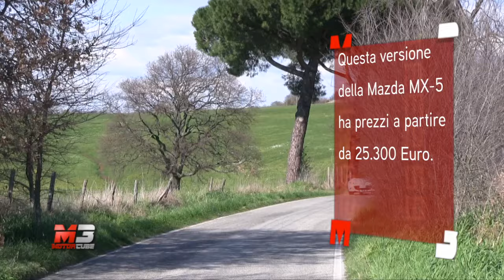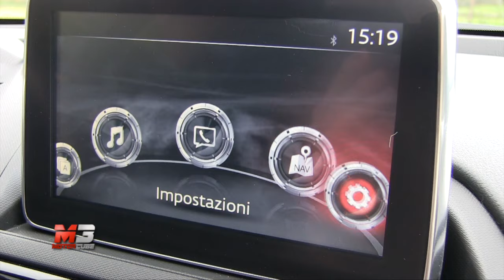NEW MAZDA MX-5 1.5 SKYACTIVE 131 HP 2016 - FIRST TEST DRIVE - ENG ITA SUB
NEW MAZDA MX-5 1.5 SKYACTIVE 131 HP 2016 - FIRST TEST DRIVE - ENG ITA SUBTITLES

Subtitles available for all languages:
- Press ۞
- Press subtitles
- Choose Italian
- Press translate
- choose Language